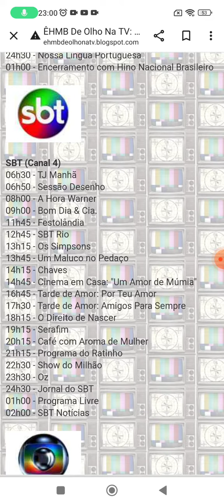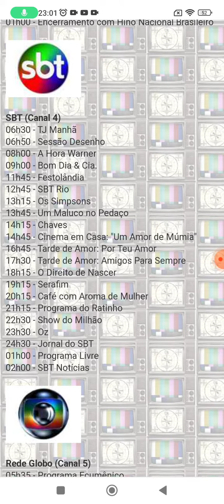SBT saindo do ar em 20/06/2001